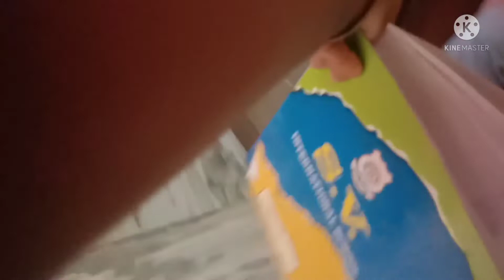April 15, 2022